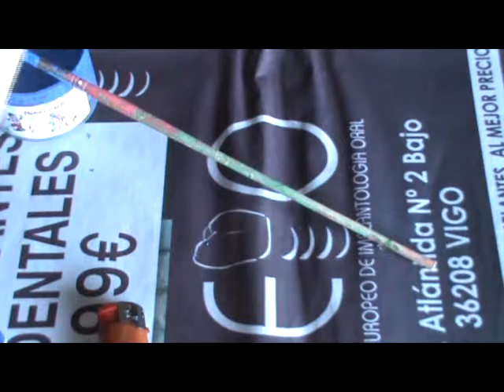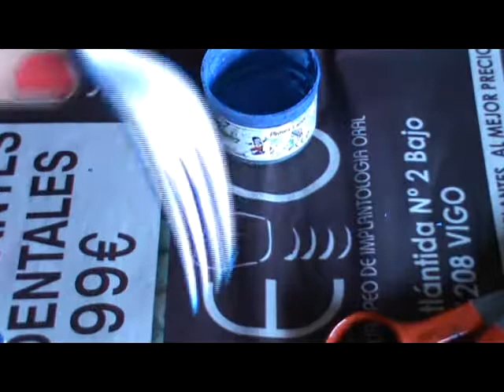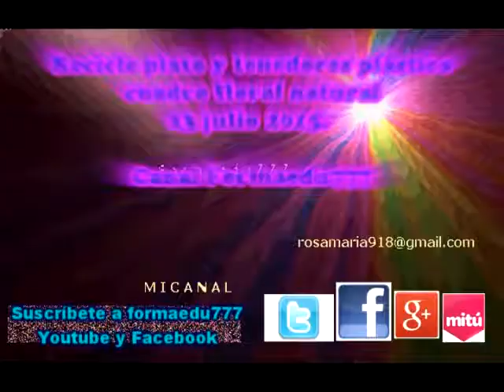reciclaje plato y tenedores plástico cuadro floral julio 2015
nuevo tutorial de reciclaje, en el que podréis aprender a aprovechar los platos plásticos de colores utilizados y los tenedores de plástico, una vez limpios y desinfectados. Podréis aprender a crear un bonito cuadro floral con ramas secas y flores secas, popurrí de flores aromáticas y secas, silicona caliente o fría, una tijera y esmalte de uñas para pintar los tenedores. Los pasos son fáciles y el resultado es muy bonito.